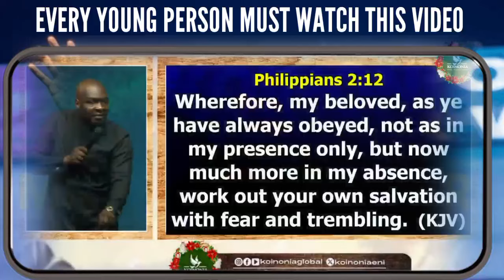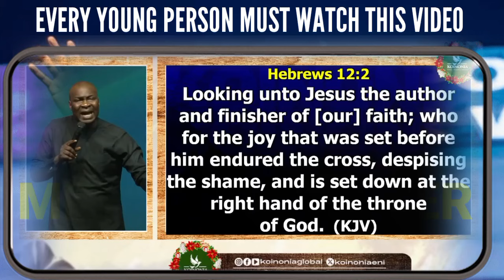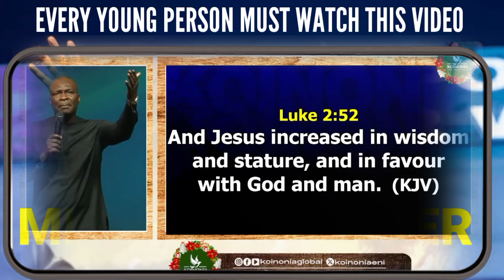WHAT YOU MUST KNOW AS A YOUNG PERSON - Apostle Joshua Selman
The Role of Apostle Joshua Selman in Shaping Lives

A Continuing Journey

In conclusion, Apostle Joshua Selman emerges not only as a great man of God but as a catalyst for spiritual revival and personal transformation. His teachings, embedded with the wisdom of the divine, continue to shape lives and inspire a generation hungry for spiritual authenticity. The name "Apostle Joshua Selman" is not just a name; it is an invitation to encounter the living God through the transformative power of His Word.